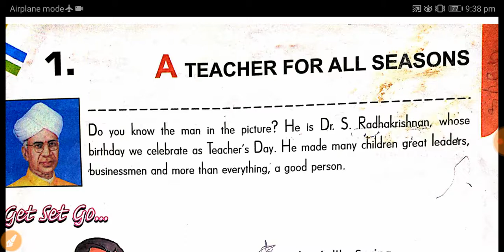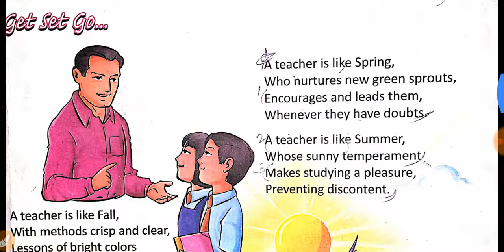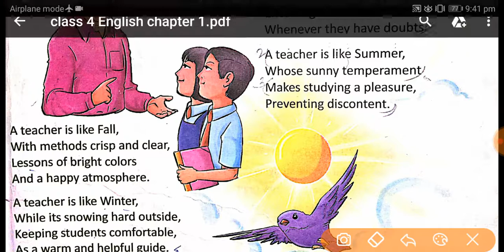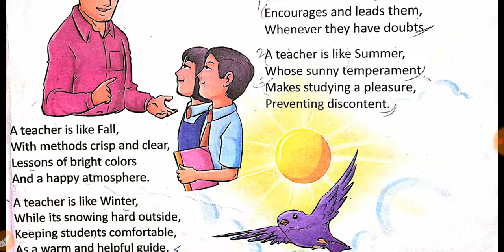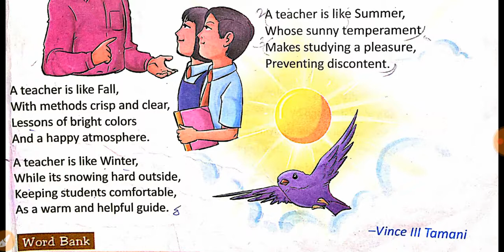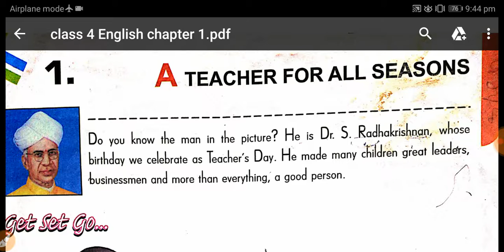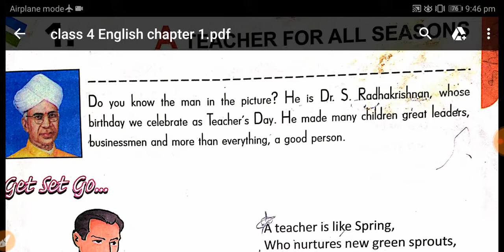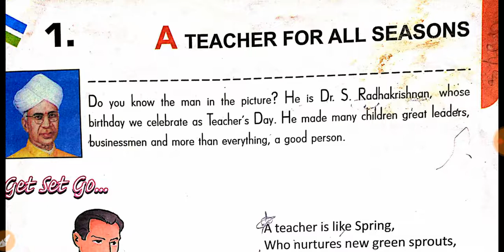CBSE Class 4 ENGLISH SUBJECT CHAPTER 1ST